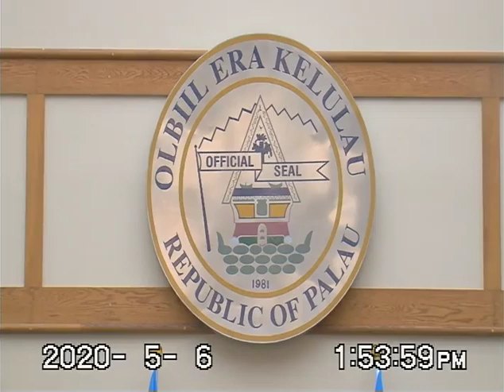23rd Day, 14th Regular Session, May 6, 2020 - PART 1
Due the length of the session, we will be posting it in two parts. This is 1 of 2. Sulang.